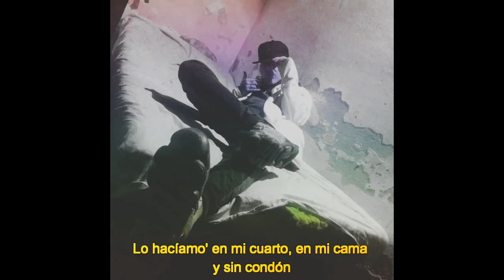Kikyngg - PONTE PA' MI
Un reggaetón tranki  hecho así nomass con poca edición bien humilde como siempre
Les agradecería si difunden en lass redeeesss socialees je

Mi Souncloud (para que escuchen mis freestylee!)

PAZ Y HUMILDAD ✌🤙